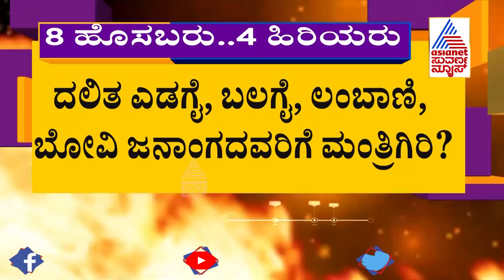BJP High Command Prepares 12 Ministers List For Basavaraj Bommai's Cabinet